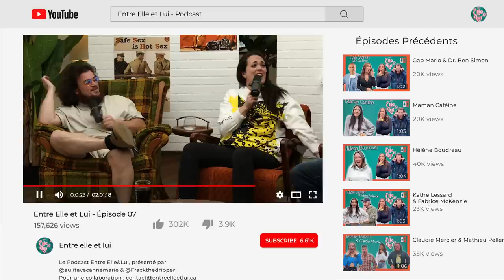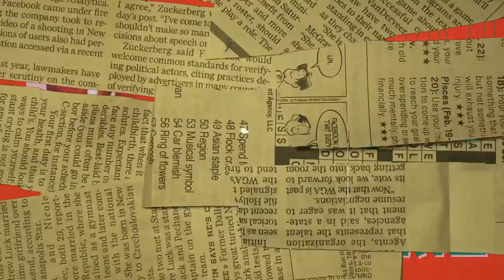Les pratiques SEXUELLES d'un COUPLE OUVERT et Franck et Anne-Marie, ont-ils COUCHÉ ensemble!?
Entre elle et lui #7 Feat. Couple Ouvert

Dans ce podcast avec couple ouvert on parle de santé sexuelle dans leur couple. On discute longuement du décès de la mère à Thomas quand il était jeune et des impacts que cela a eus sur lui, comme le sentiment d'abandon. Aussi, Stephanie nous confie que c'est elle qui a dit je t'aime par texto en premier, sans jamais avoir rencontré Thom.